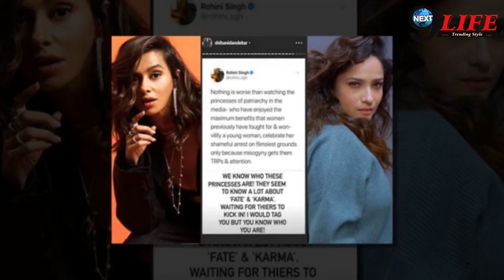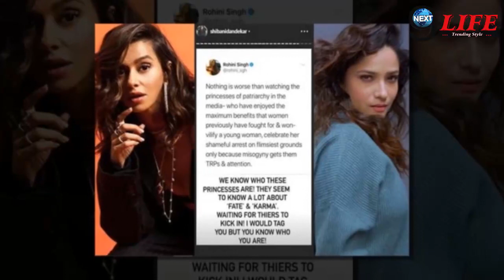अंकिता लोखंडे पर रिया की दोस्त ने लगाया था गंभीर आरोप, तो खुद अंकिता ने ही की बोलती बंद...!!SSR